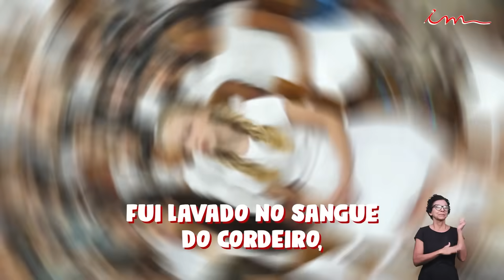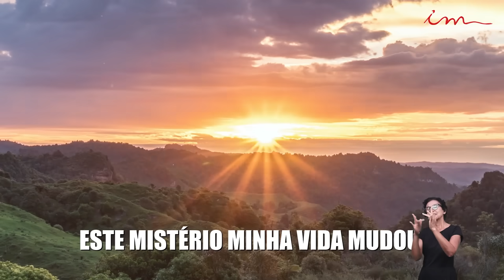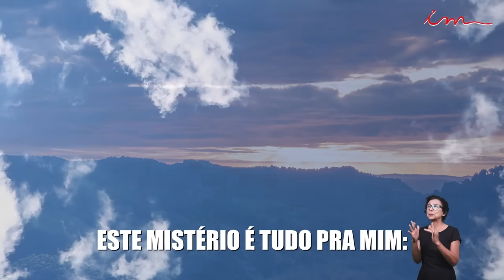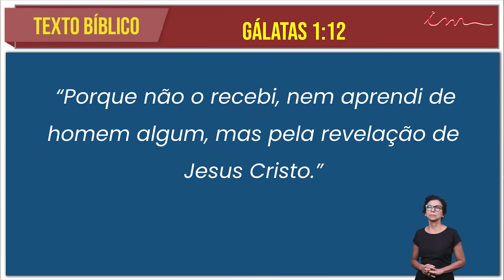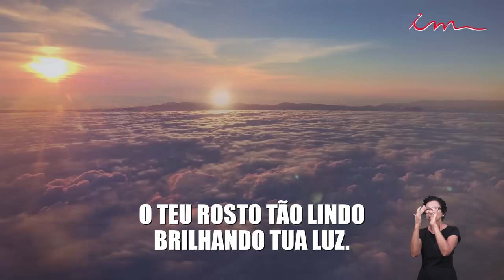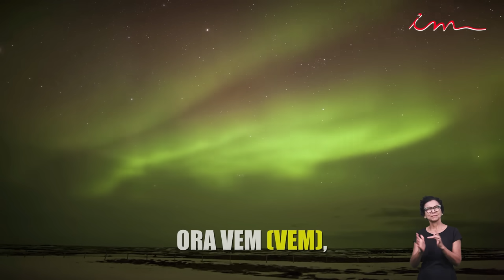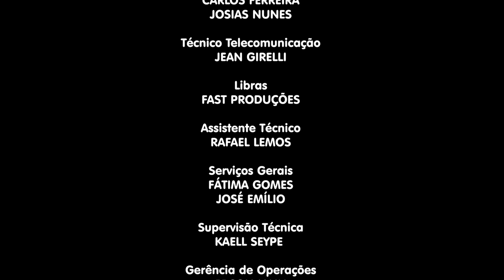07/07/2024 - [CULTO 20H] - ICM - “Revelação de Jesus Cristo” - Domingo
LEI DE DIREITOS AUTORAIS, LEI Nº 9.610/98:
"CANAL OFICIAL"

Culto da Igreja Cristã Maranata, transmitido no dia 07 de Julho de 2024 - Domingo.